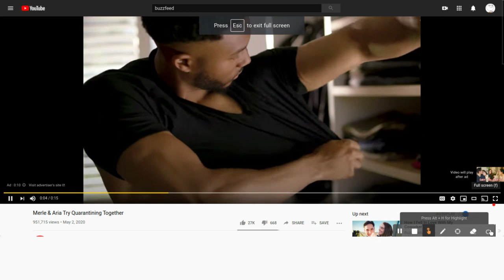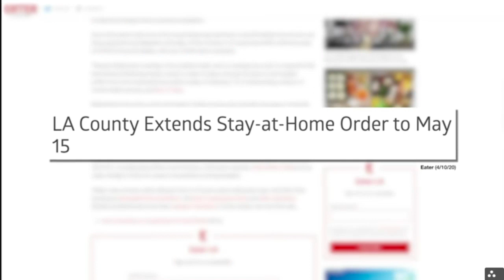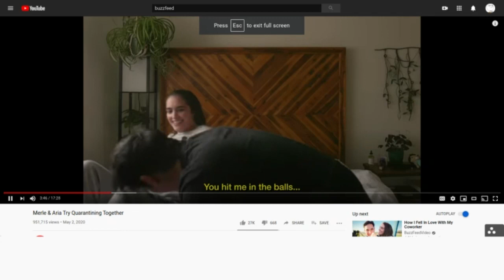Couple spends 7 days in Quarenteen (REACTION)